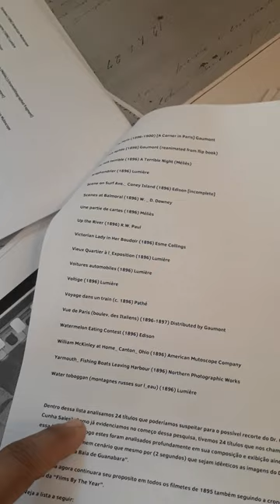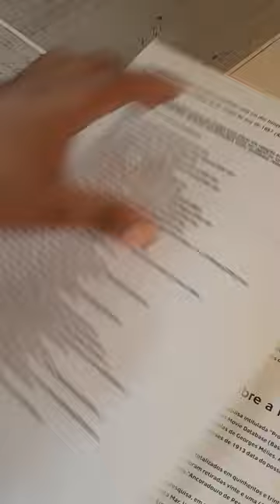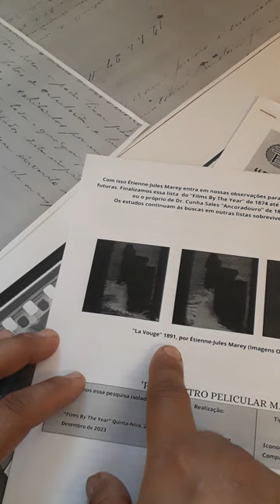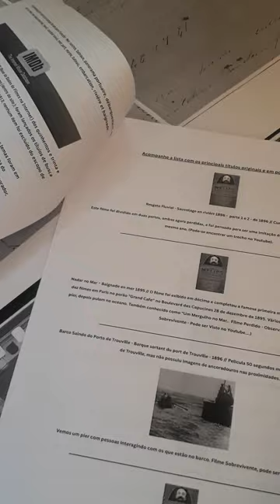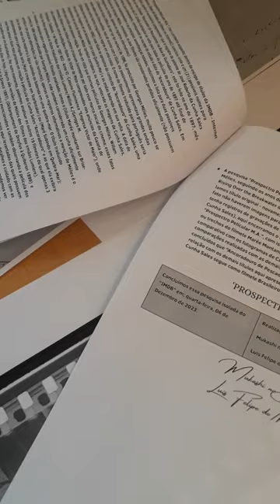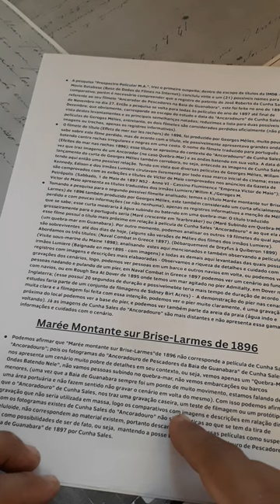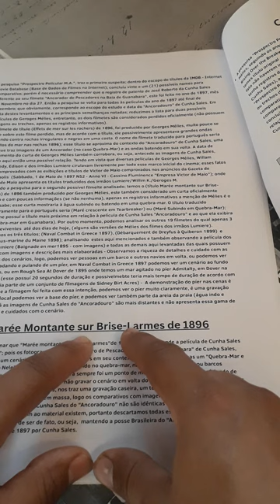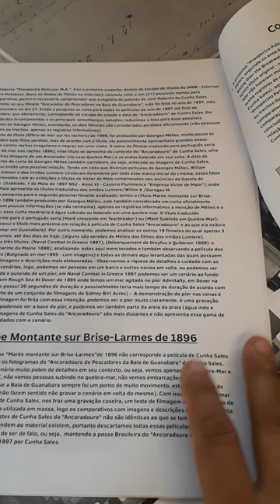Ancoradoura de Pescadores A Pesquisa 4